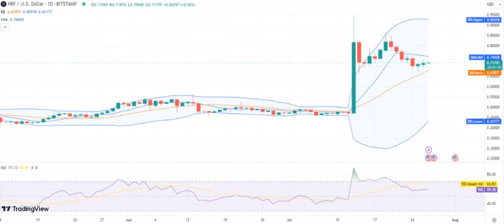RİPPLE(XRP) Price Prediction 2023 / RİPPLE(XRP) News Today / RİPPLE(XRP) Technical Analysis